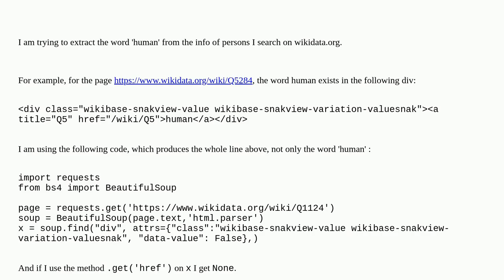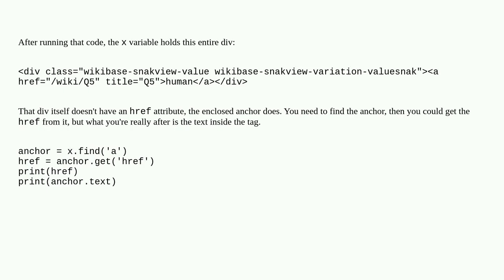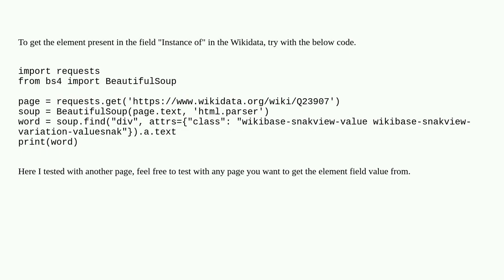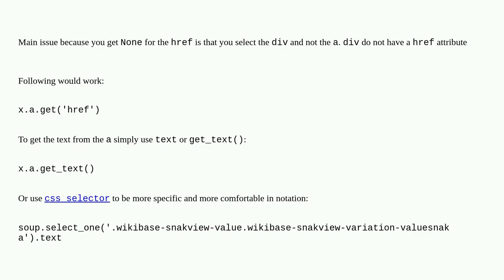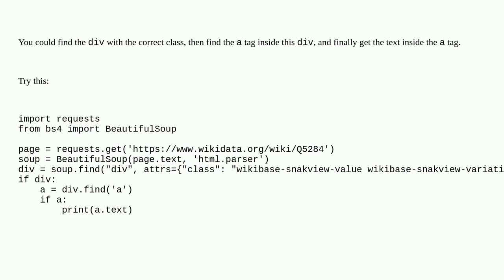How to scrape a specific word from a div of pages on wikidata?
A special thanks goes out to the community

  web-scraping beautifulsoup python